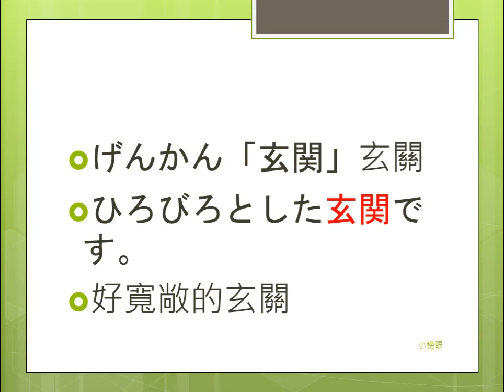Google小姐教你念日文 17.有關居家 公寓、家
アパート
アパートは駅から近いです。
いえ「家」
家はこの近くにあります。
うち
うちの子は今年小学校に入ります。
にわ「庭」
庭の掃除をします。
いけ「池」
池には魚がいます。
プール
夏になるとプールで泳ぎます。
ドア
ドアを静かに閉めましょう。
もん「門」
門にカギをかけて出かけましょう。
げんかん「玄関」
ひろびろとした玄関です。